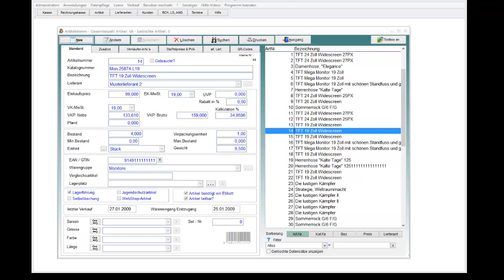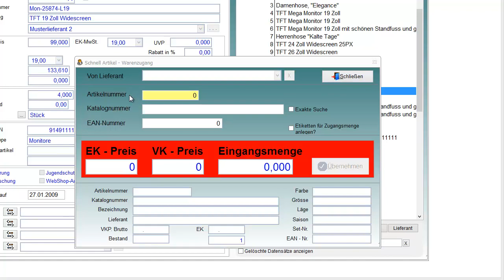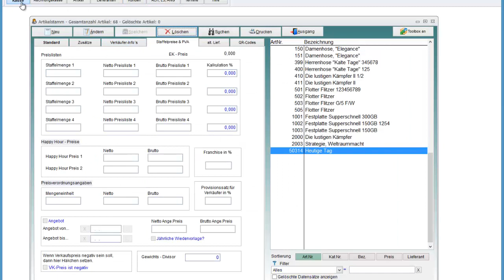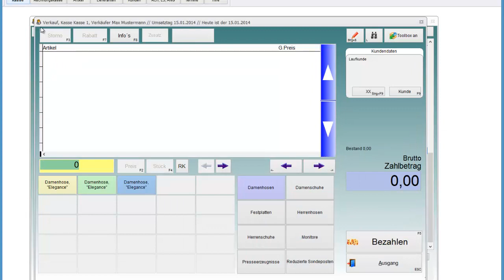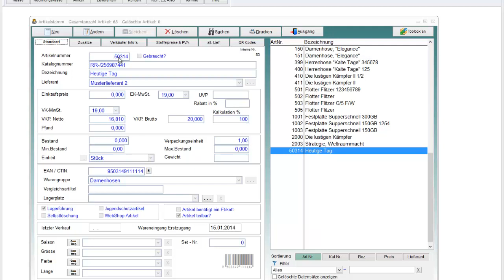WaWi-Profi 3.x, Artikelstamm, Unterschied Artikelnr. und Katalognr.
Wasi der Unterschied zwischen der Katalognummer und der Artikelnummer?